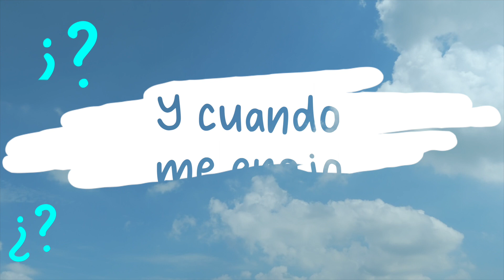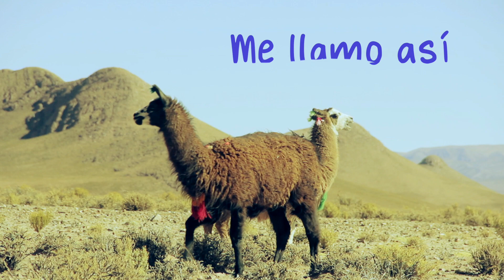¿Cómo se llama? – 123 Andrés & Jessie Farrell & the Gumboot Kids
☝️ Encuentra actividades para aprender con esta canción en casa y en la escuela

El camello es mi primo
Mi pelaje es mi abrigo
y da calor

Cuido muy bien de mi grupo
Y si me enojo ¡escupo!

¿Cómo se llama?
Me llamo llama
¿Cómo se llama?
Me llamo así

¿Cómo se llama?
Me llamo llama
¿Cómo se llama?

Llama llama llama llama eh, eh
Llama llama llama llama oh, oh
Llama llama llama llama eh, eh, oh, oh

Vengo de América del Sur
Bolivia Chile Ecuador Perú
Colombia y Argentina

Cuido muy bien de mi cría
y busco la compañía
de mi manada

¿Cómo se llama?
Me llamo llama
¿Cómo se llama?
Me llamo así

¿Cómo se llama?
Me llamo llama
¿Cómo se llama?